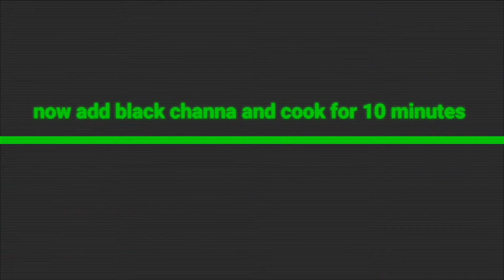chatt patte masaledar kale chenne |cook with anapari